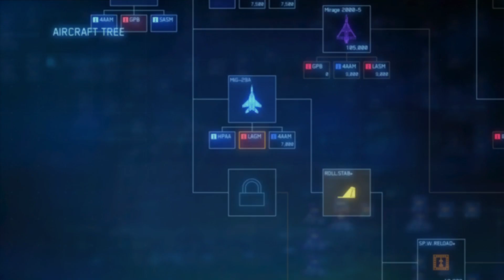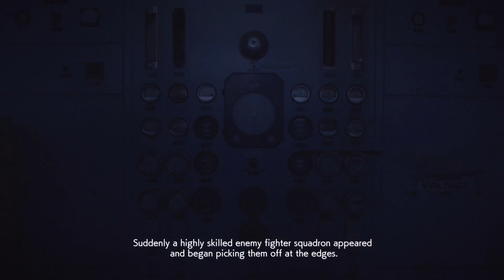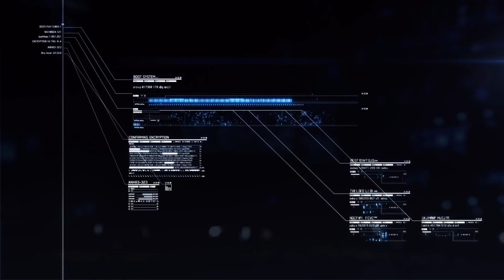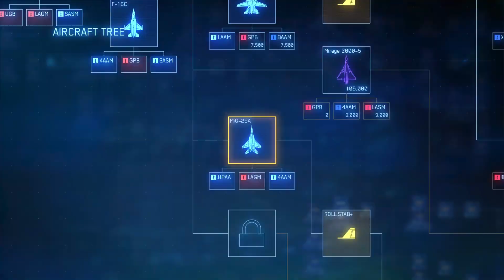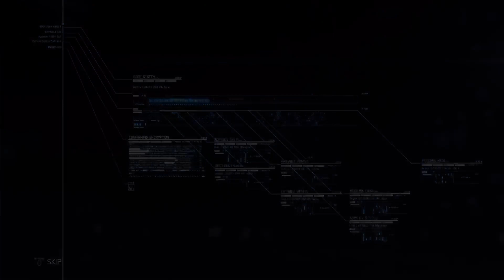Timed challenges await! Ace Combat 7 - Part 4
Barely made it past that first timed mission.. just to step right into another. Trying to find trucks in a sand storm.. that makes sense. I was low on missiles and shooting them with the chain gun isn't effective or accurate. We'll have to approach this from another angle.